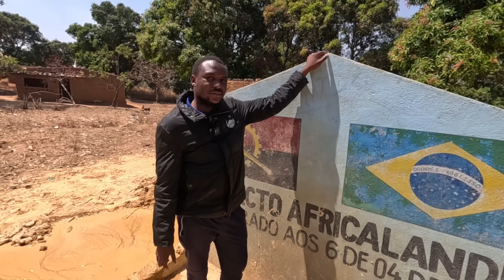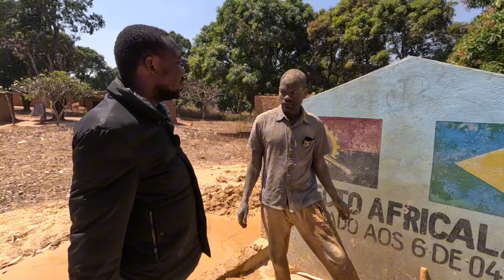Veja como ficou o poço que inauguramos